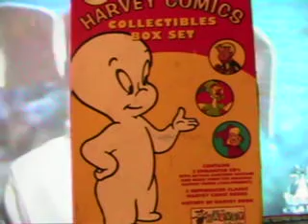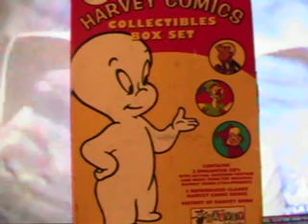sit down i think i love you